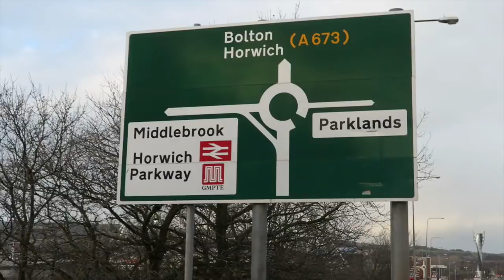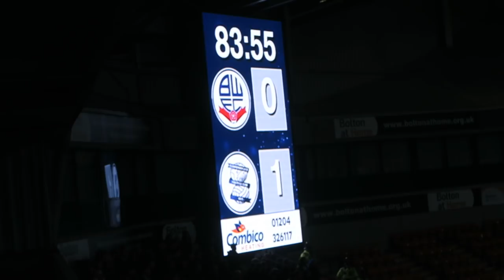BOLTON vs BIRMINGHAM CITY *VLOG* - The Blues Fans Go Mental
BOLTON vs BIRMINGHAM CITY *VLOG* - The Blues Fans Go Mental... Birmingham City played Bolton Wanderers today and the score was Bolton 0-1 Birmingham City which is very disappointing for us but great result for the blues. Check out DavoBirmingham2 the blues YouTuber. (Davo's Diary)